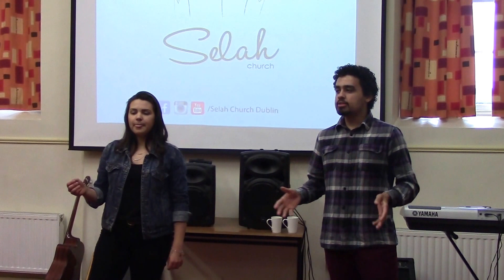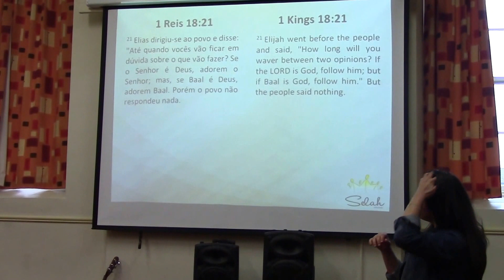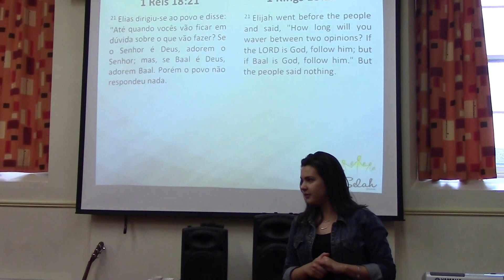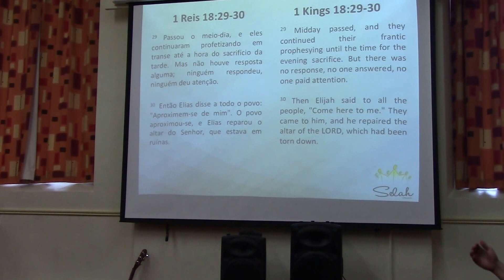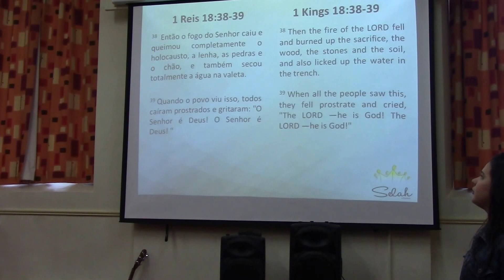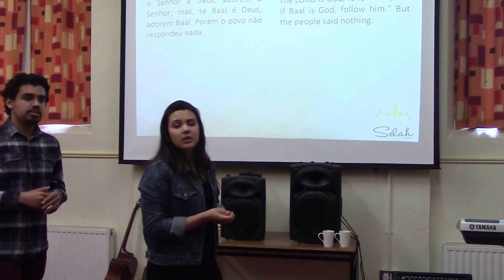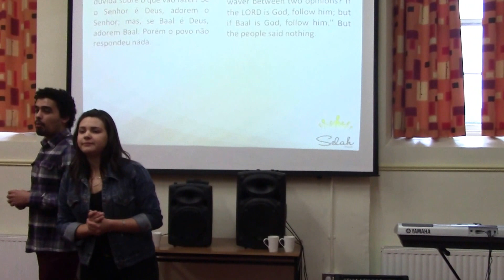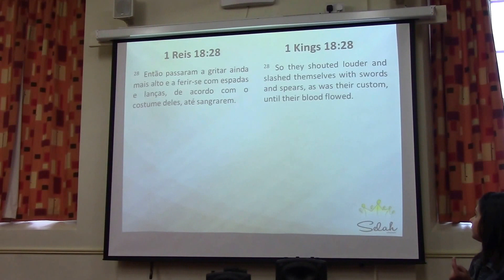Selah church - Breaking of Bread - Bianca Passos 26/06/16